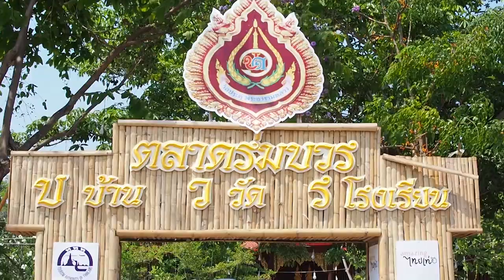ตลาดสดพระราม ๔ (4/4) 8 มิ.ย. 2562 |รถเมล์พาเที่ยวริมฝั่งคลองจังหวัดสมุทรสงคราม